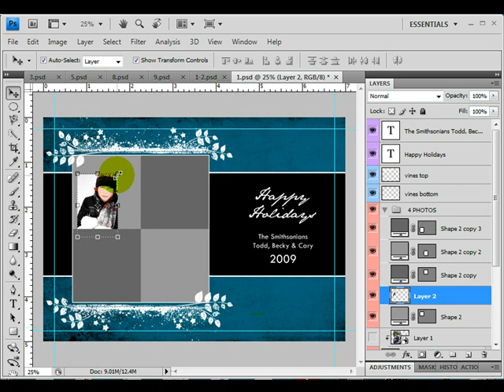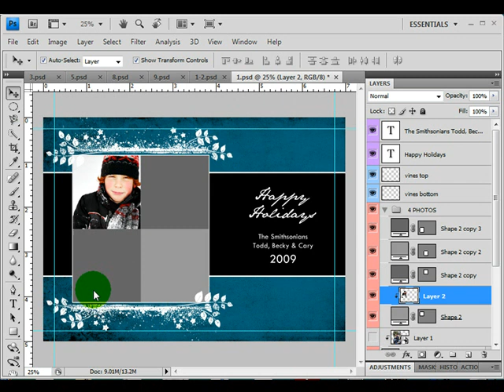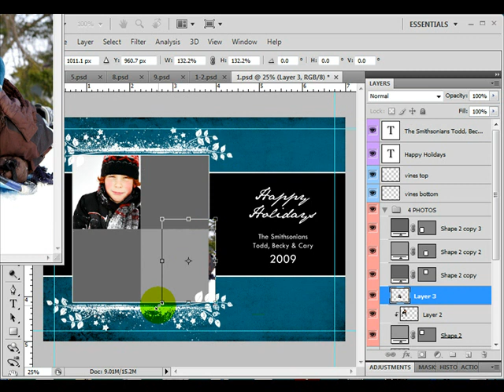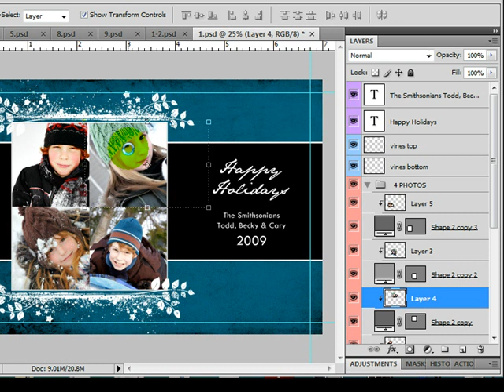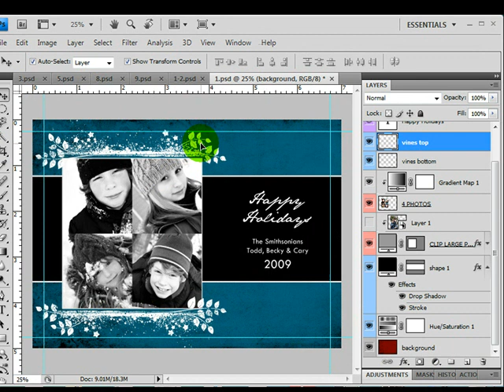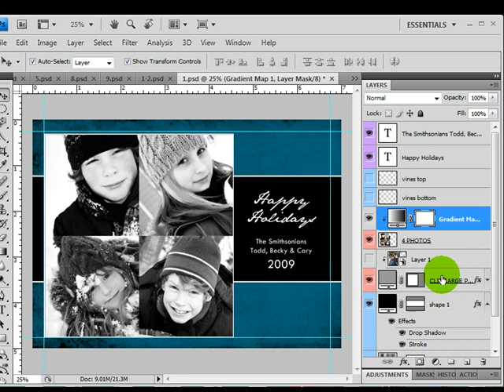Christmas Cards Vol 5 Photoshop Template Part 2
Learn how to add 4 photos to the template with the included shapes. Also learn how to resize all the photos and frame at one time.